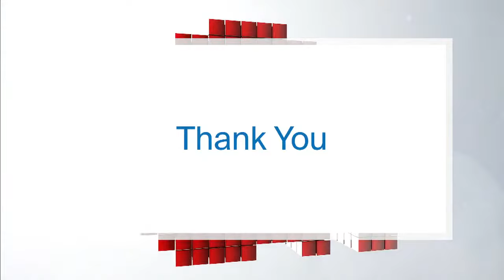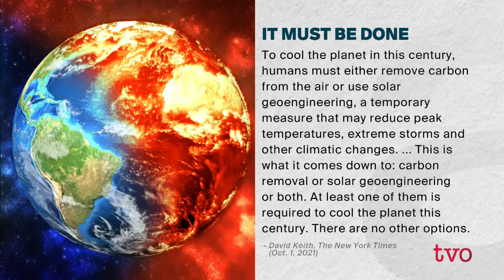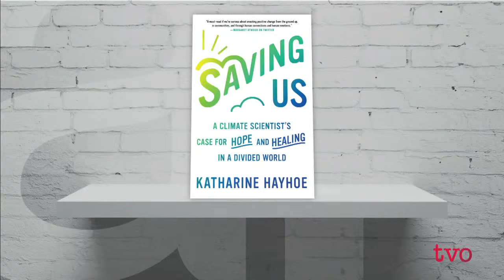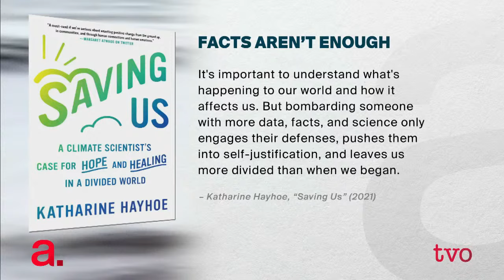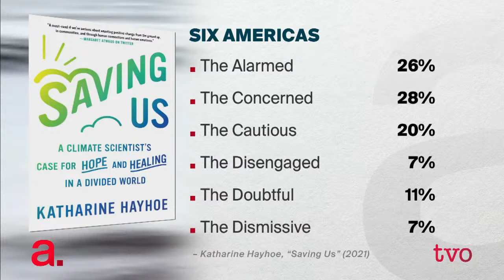Can Tech Help Fight Climate Change?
What are some of the creative ways humans are using technology to fight climate change and can they alter the course of damage? Then, Katharine Hayhoe, one of the foremost climate-science experts in the world, discusses her new book, "Saving Us: A Climate Scientist's Case for Hope and Healing in a Divided World."